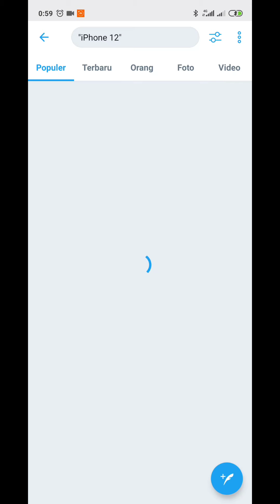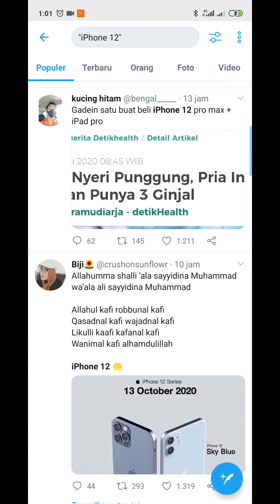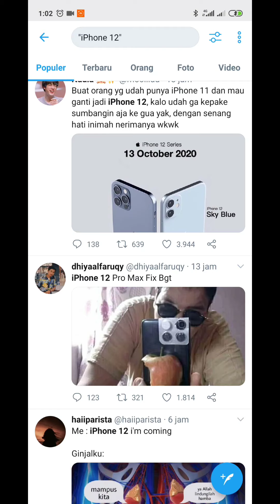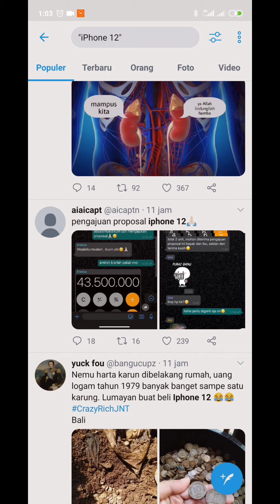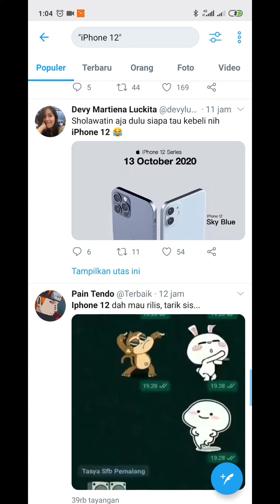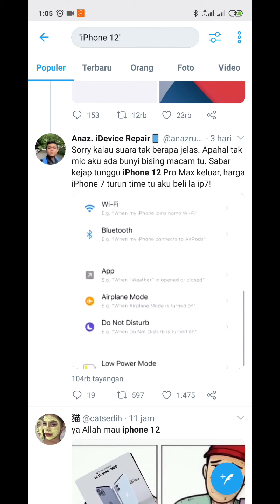fiersa besari beli iphone xr second saat review iphone 12 trending di twitter